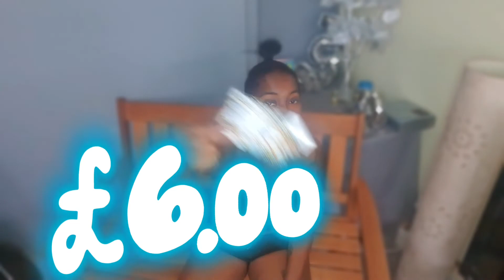I Hit The Lottery "Sweet Sensation World"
Hey Litty Gang In TODAY'S Video i will be telling and showing you how I hit the lottery

I can't believe I hit the lottery in this video "Sweet Sensation World"